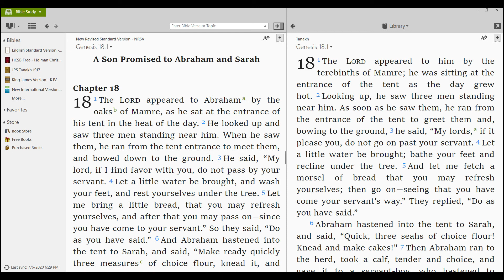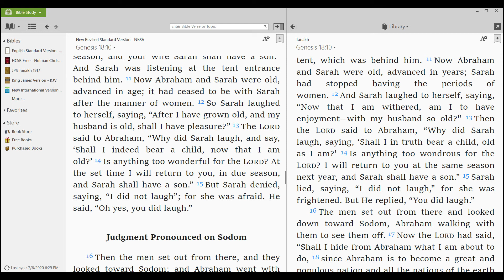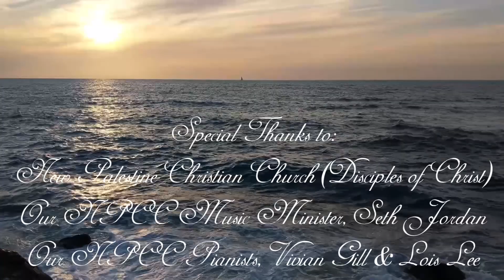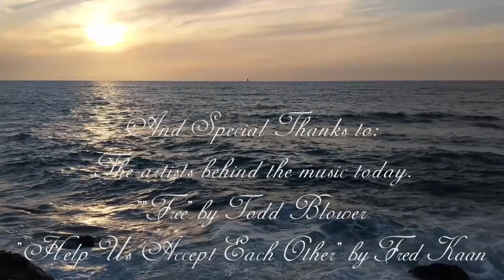Bible Coffee 17 - Hospitality & Blessing (w/ Meagen Hacker)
Welcome to Bible Coffee!  Let's have a cup of coffee over a scripture reading and a short reflection.  Is there really any better way to start the day?

Bible Coffee streams Tuesday and Thursday mornings at 9 a.m., and of course you can find the video afterward here at any time.

On behalf of NPCC, Meagen and Travis Hacker share today a scripture reading from Genesis 18:1-15, Hospitality & Blessing.